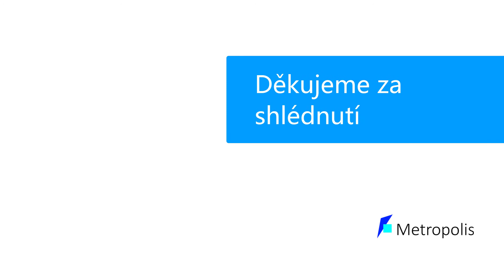|Minecraft| - Jak vyrobit vodítko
Krátké video zobrazující návod na vyrobení vodítka v Minecraftu